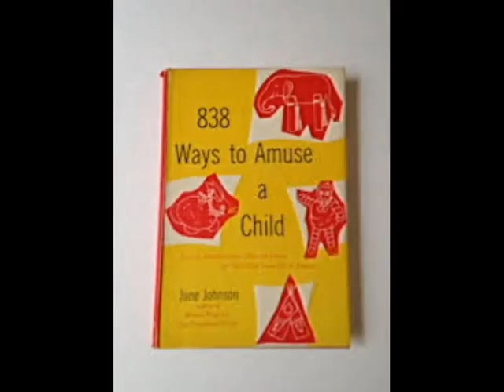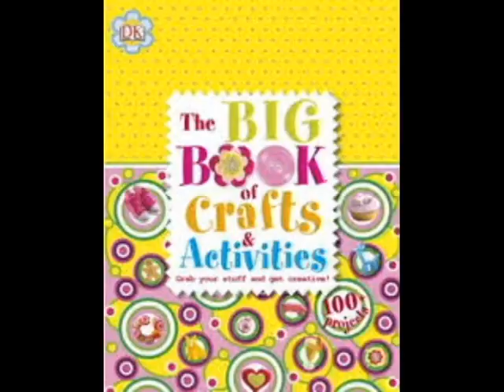Craft Books For Children